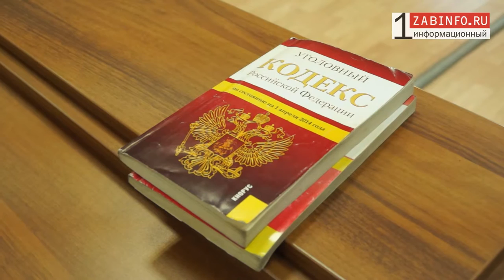Zabinfo.RU: Суд над убийцами 81-летнего пенсионера за 50 рублей